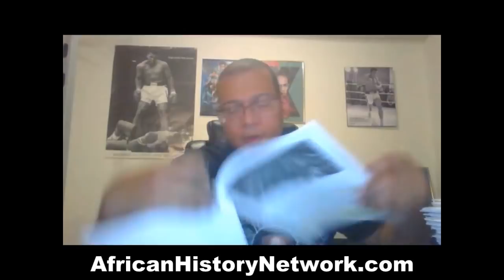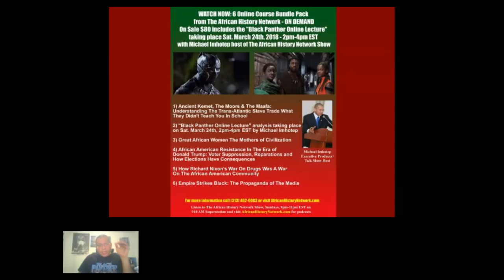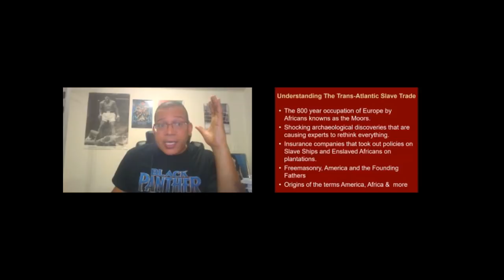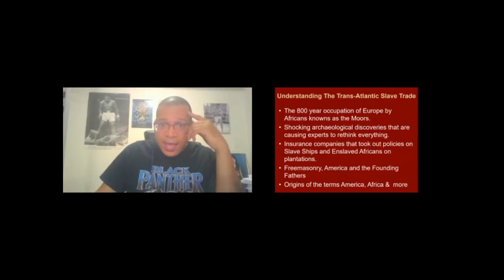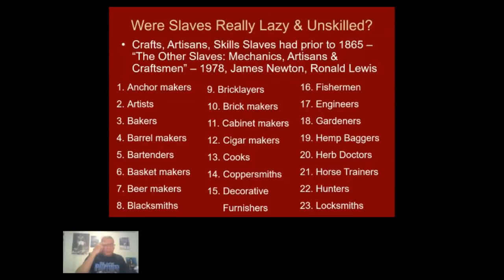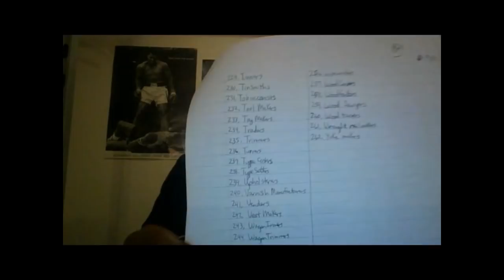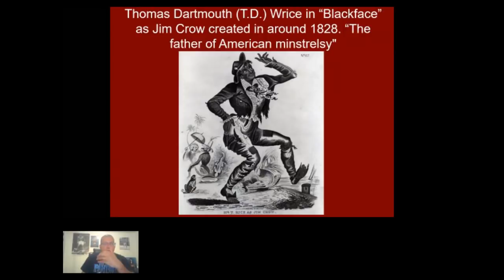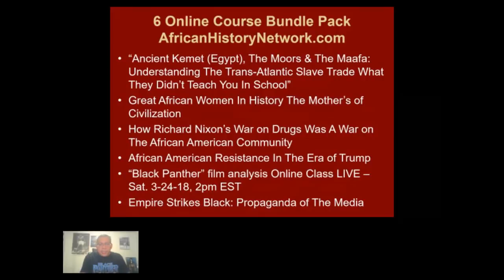Black Panther inspires a Black Money Movement in Brazil –Michael Imhotep 3-21-18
Michael Imhotep host of The African History Network Show discusses how the film “Black Panther” is  inspiring a “Black Money Movement” in Brazil among Afro-Brazilians.  Afro Brazilians are organizing screenings of the film and it is boosting the self esteem of many Afro Brazilians.

for the “Black Panther” Online Lecture, Sat. March, 31st, 2018, 2pm – 4pm EST

Text the word “Kemet” to 22828 to sign up for our email newsletter

Register for our 14 Hour, Online Course plus 20 hours of bonus content for only $50. All Sessions Are Recorded and can be viewed anytime. WATCH NOW!!! “Black Panther” Online Lecture, Sat. March, 31st, 2018, 2pm – 4pm EST
When we discuss the Trans-Atlantic Slave Trade we have to first understand that African people are the Original people of North, Central & South America & have been in the U.S. at least 51,700 years. We can’t start studying our history in SLAVERY. Even when we study the Trans-Atlantic Slave Trade, which is important to study, we can’t start in 1619 or in the 1440s when the Portuguese get involved. We have to understand the history chronologically and deal with the 800 year occupation of the Africans known as the Moors who enter into the Iberian Peninsula, today known as Spain and Portugal, from North Africa in 711A.D.